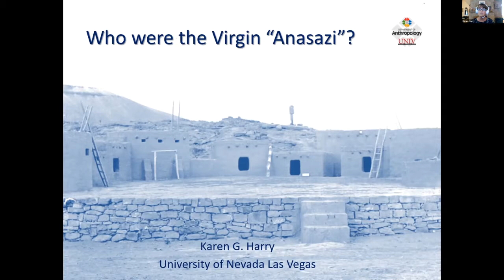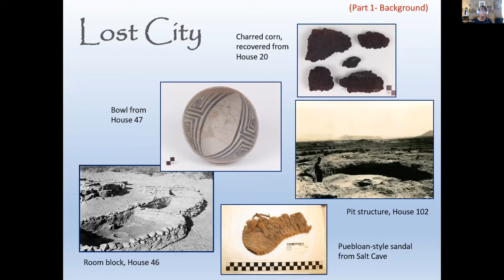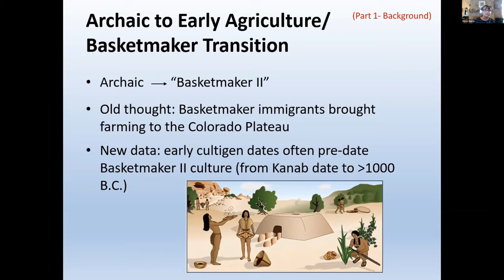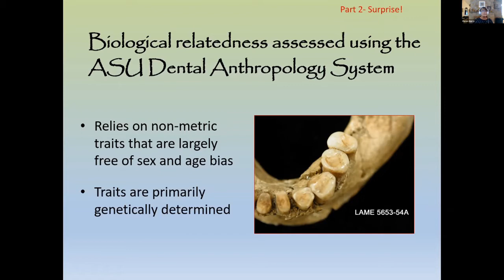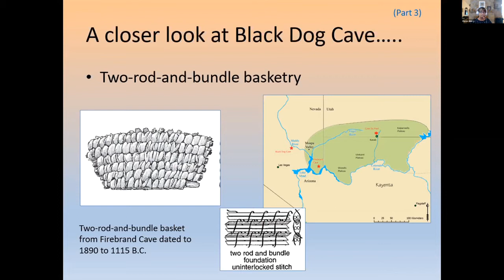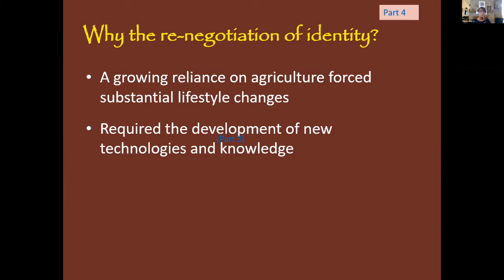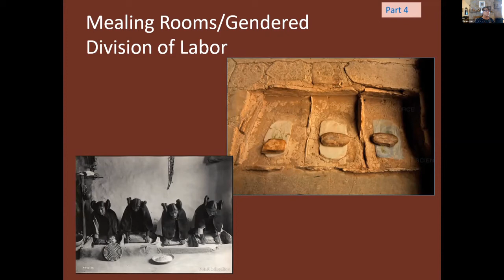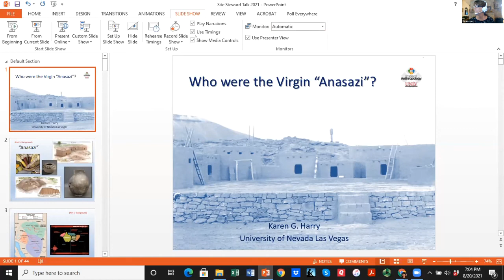Recent Insights Into the Virgin Branch Culture of the Moapa Valley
This video is a recording of our monthly speaker series hosted by Nevadans for Cultural Preservation and the Nevada Site Stewardship Program.

Presented by:
Dr. Karen Harry
Department of Anthropology-UNLV

Description:
Today, when people think of southern Nevada they seldom think of Pueblo ruins.  While the cliff dwellings of Mesa Verde and the multi-storied towns of Chaco Canyon are well known, the same cannot be said for the archaeology of southern Nevada.  This was not always the case, however.  In the early 20th century, large-scale excavations centered on southern Nevada’s Moapa Valley documented the existence of a 700-year long occupation by Pueblo people.  Those projects received widespread national and international attention at the time, and captured the imaginations of journalists and the public alike.  Unfortunately, the projects were never properly written up and the important role of southern Nevada’s archaeology were never properly appreciated.  In the last decade, however, with support from the National Park Service, the previous field notes and collections have been recovered and new excavations have been carried out.  These studies have yielded important insights into the archaeology of the region.  This presentation will summarize the archaeology of the area and discuss new insights obtained from the ongoing study of these early collections and more recent excavations.

This talk was hosted by Nevadans for Cultural Preservation and the Nevada Site Stewardship Program